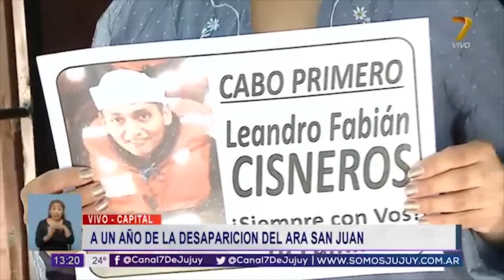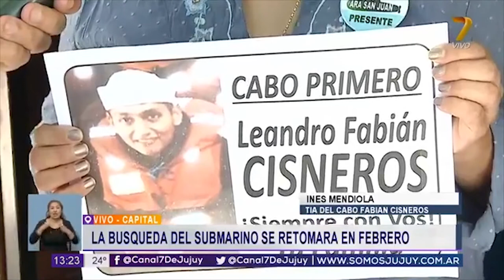A un año de la desaparición del Ara San Juan